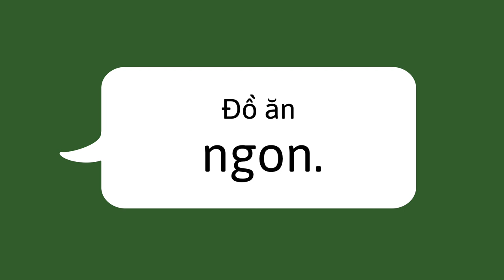Thay thế những từ thông dụng - Replacing Common Words (Vietnamese)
Bạn có thể giúp trẻ học từ mới để miêu tả khi bạn nói chuyện với chúng mỗi ngày và thay các từ thông dụng thành các từ đồng nghĩa.

You can help a child learn new words for describing things when you speak to them in daily life and replace a common word with a similar word.